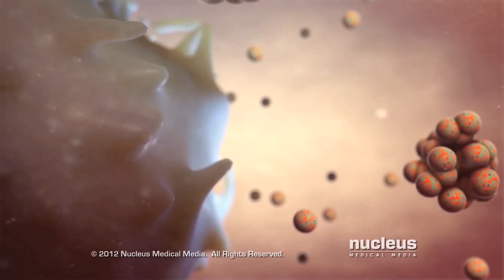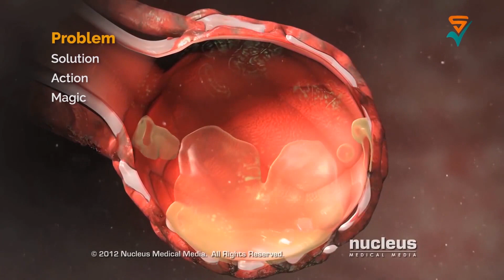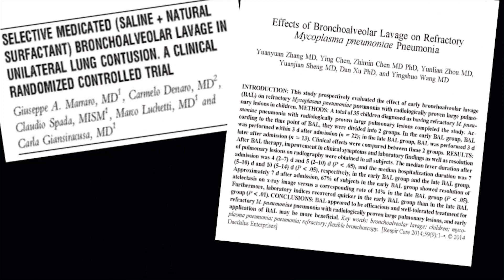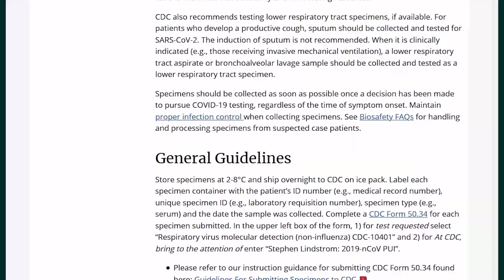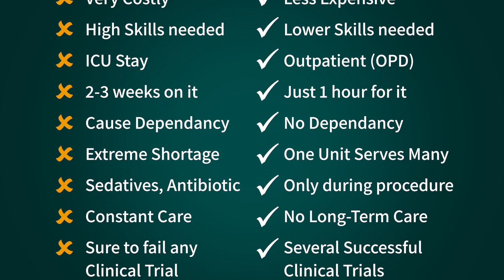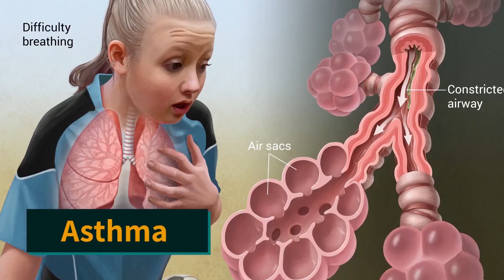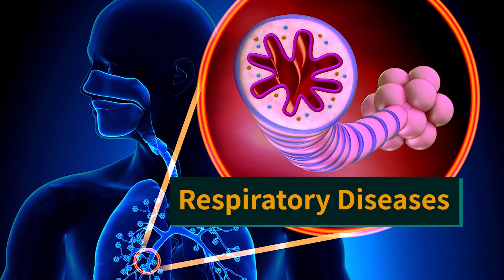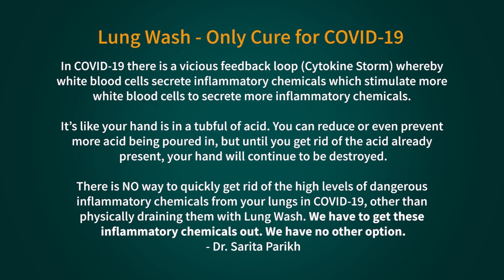Hospital Lung Wash for COVID-19, Pneumonia, ARDS, Asthma, COPD & More! (Edited)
Download this pdf and show it to your doctor. It has all the necessary information for him/her to decide.
Important paper: "Bronchoscopy in COVID19 ARDS patients on mechanical ventilation – a prospective study" study showing benefit of bronchoscopic mucus plug removal in COVID19 ARDS patients. Performed in India by Apollo hospital Bangalore.

Already used in hospitals worldwide for rare lung diseases.
Already prescribed by WHO and CDC as diagnostic procedure for COVID-19.
300+ clinical trials and studies showing its success in treating asthma and COPD, as well as pneumonia and ARDS, which are the actual causes of death in COVID-19.
Needs to be immediately included in medical protocols to treat respiratory diseases, to stop further deaths and suffering.

Be part of the biggest magic show for humanity!

1) One out of every seven people you know suffers from a respiratory disease.
for exclusive updates on lung wash for curing respiratory diseases and other solutions.
3) Add subtitles to this video in all languages you know, to help reach the message to everyone. Read the guide to adding YouTube subtitles
5) Give us your feedback, ideas and suggestions on how to improve this procedure and get it implemented in hospitals worldwide
6) Share your personal experiences, ideas, suggestions and videos regarding this procedure and its implementation.

Supervasi means “Super Citizen.” Be a Supervasi. Dare to care!